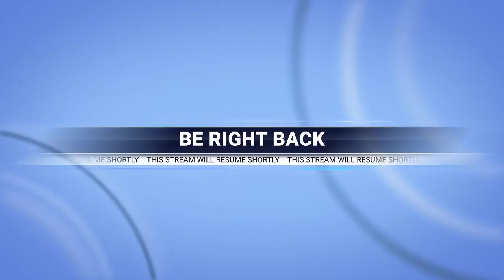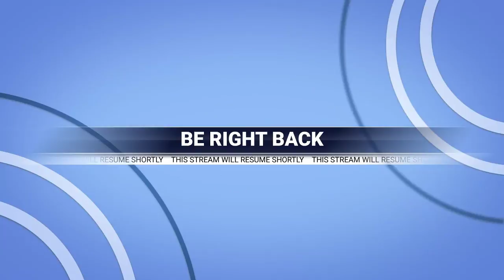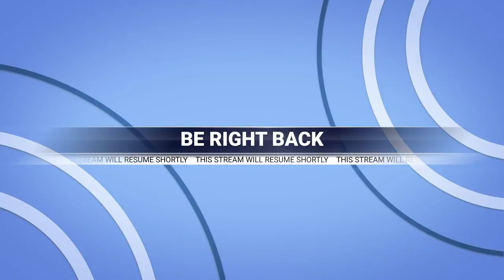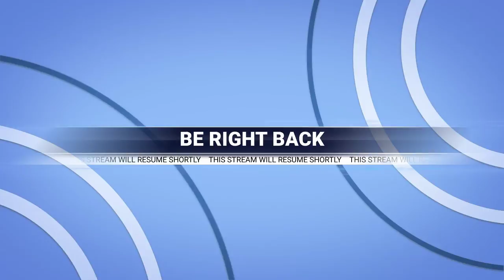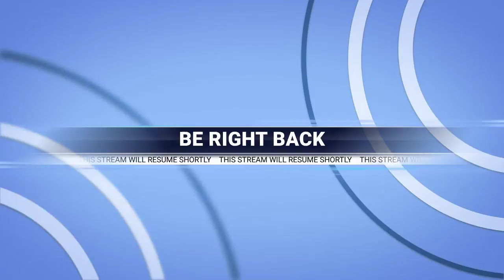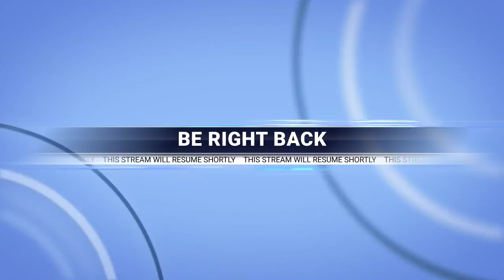Painting for Lunatics: Zen Fountain Part 2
Continued the work on the Zen Fountain from the Philadelphia Museum of Art. I was able to complete the drawing and begin on the underpainting. PERSON_in_the_mirror dropped in to the chat and we had a nice lengthy discussion so there isn't as much bad singing as there usually is.

Prints, Coffee Mugs, and other goodies with my work on it